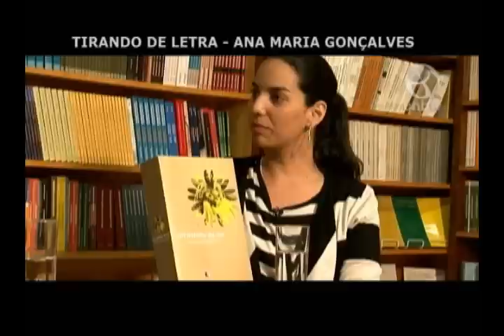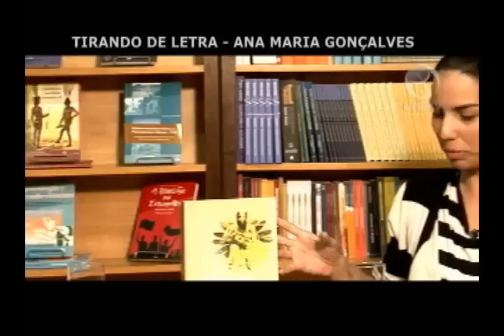Tirando de Letra com Ana Maria Gonçalves - BLOCO 2 DE 3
A escritora fala sobre o livro "Um defeito de cor", premiado em 2007 como melhor romance brasileiro - atribuído pela Casa de las Americas, maior prêmio latino-americano de literatura.